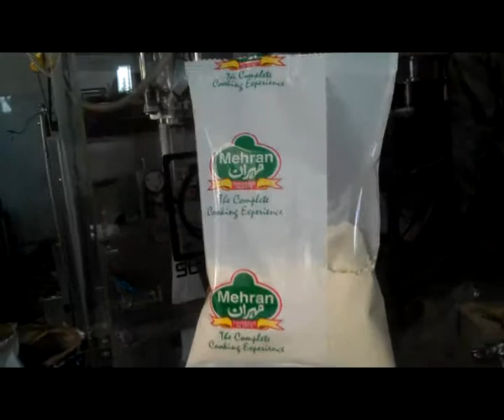Spices Packing Machine - Mehran | Sama Engineering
SUS 101 AG Powder Mehran

Features:

Vertical Form Fill Seal Auger Packaging Machine. All Systems Control by H.M.I. The machine is manufactured from high quality material and components for reliable operation. Minimize maintenance and reduce noise levels. Machine single cut or string length with perforation. Variable speed and size. Package length can be freely and automatically changed by while operation. Temperature control programmable with sensing light.

Specifications:

Speed: Upto 70 to 90 bags/ Minute
Packaging Material: Any Heat Sealable
Bag Shapes Optional
Power Supply 400v Three Phase 50 Hz
Power Consumption 3.5-4 KW
Air Consumption: 6 – 8 bar
Max. Reel Dia Max. 300mm
Max. Reel Width Max. 475mm
Max. Reel Length Max. 375mm

About SAMA